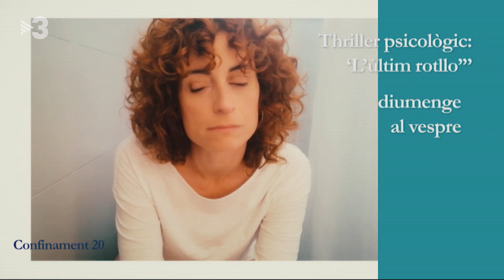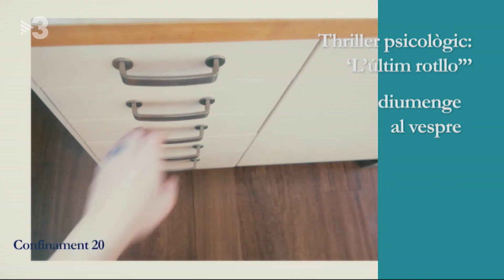Agenda cultural - Polònia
Us presentem l'agenda cultural per repassar totes les activitats que es poden fer durant aquest cap de setmana.